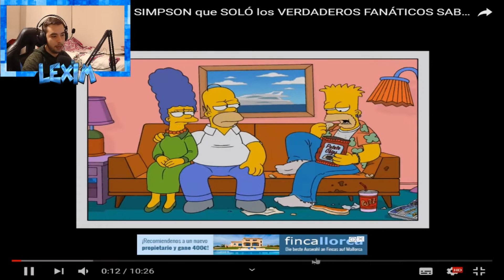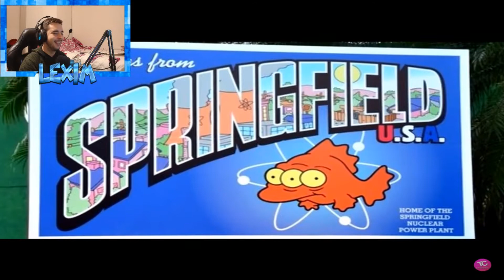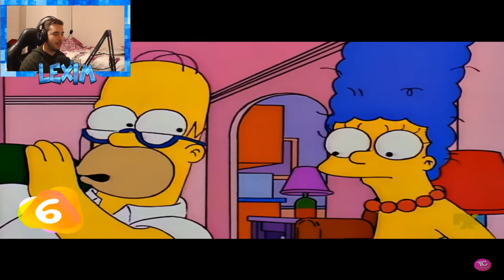11 SECRETOS DE Los Simpson QUE SOLO LOS VERDADEROS FANATICOS SABRAN | REACCION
LA MAYORIA DE ESTOS SECRETOS YA LOS SABIA, PERO ESTA BIEN RECORDARLOS.

Y EN MIXER: LEXIM19